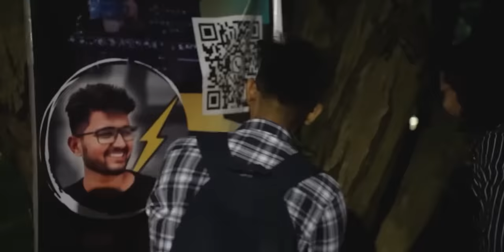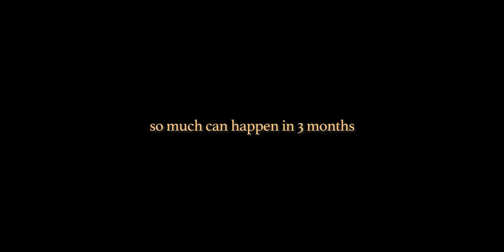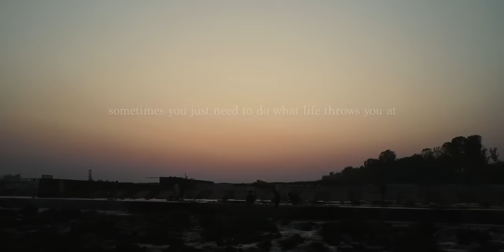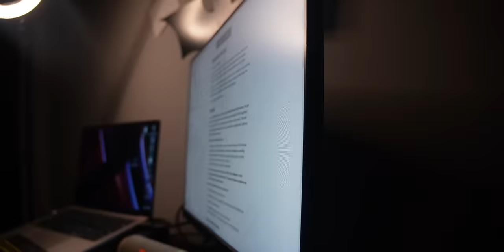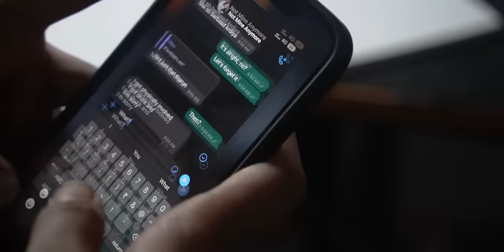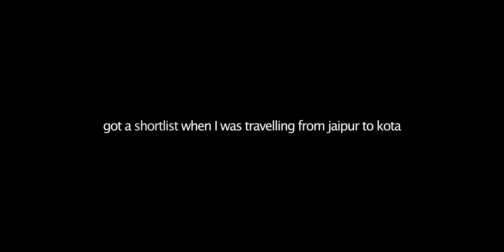My IIT Placements Documentary - 2023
Reality of IIT Placements - A story behind the most celebrated campus placements of India.
4 months of Placements preparation wasn't so easy. I've personally been through a lot and grown as a person through out the process. This isn't the sugarcoated version of the placements at IITs. Be it the IIT Bombay, IIT Delhi or IIT Kharagpur - I hope my placement story relates with everyone who's gone through this. I hope you like it.
and hey, if you are new here - I'm Tharun, a final year student at IIT Kharagpur. I've been through the placements during this academic year and I've tried to make a documentary out of it.
Have fun! I'll see you soon
Timestamps:

00:00 - Intro
02:17 - The Golden Age
03:45 - The Grind
08:32 - The Downfall
12:03 - The Comeback
13:26 - The Interviews